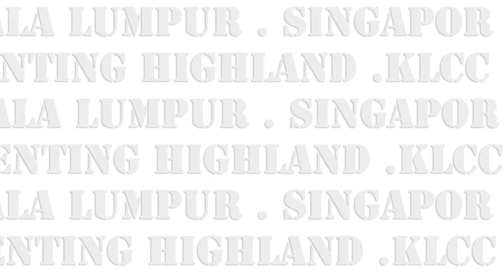Mid Valley Chinese New Year 2022